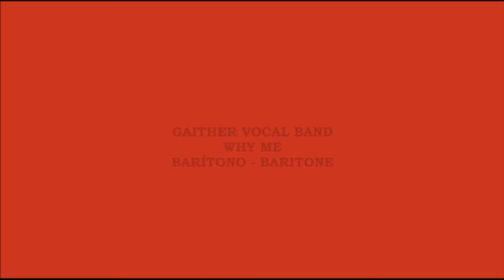Why Me? - Barítono - Baritone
Why me Lord?
Whatever I have ever done
To deserve even one
Of the pleasures I´ve known
Tell me Lord
What did I ever do
that was worthy loving you
Or the kindness you´ve shown

Lord help me Jesus
I´ve wasted it so
Help me Jesus I know what I am
Now that I know
That I´ve needed you so
Help me Jesus my soul is in your hands

Try me Lord
If you think there is a way
I could ever repay
All I´ve taken from you
Maybe Lord
I could show someone else
What I have been through myself
On my way back to you

Repete Coro...